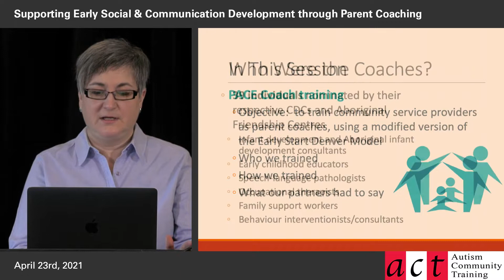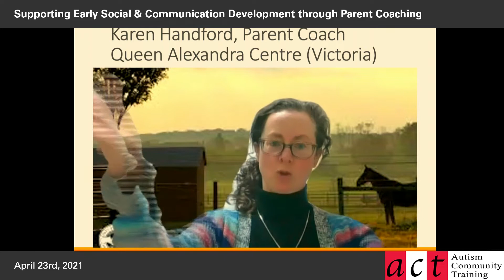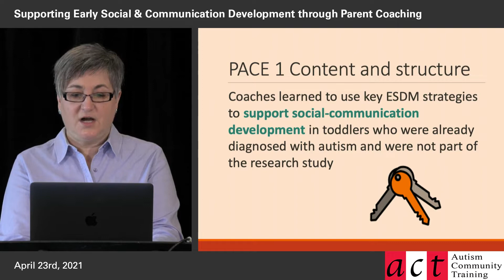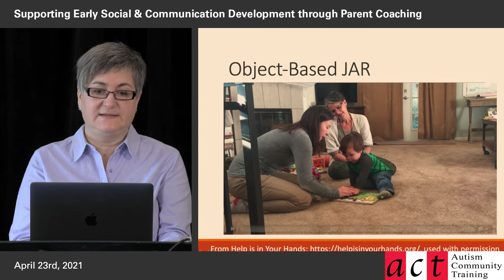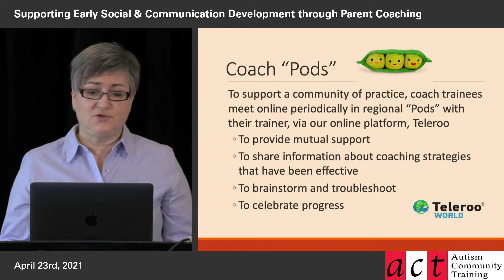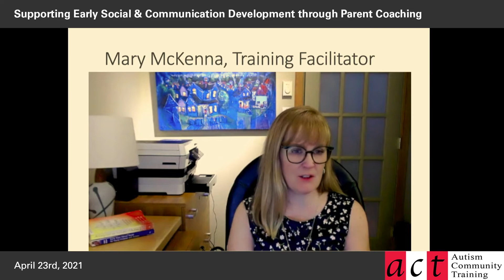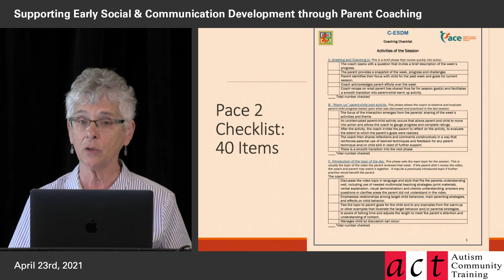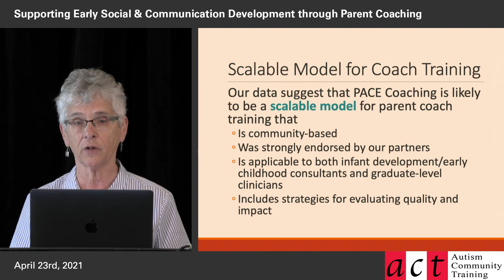Supporting Early Social & Communication Development through Parent Coaching - Part 2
This presentation provides information about lessons learned from the Parent And Child Early Coaching project (PACE), conducted in collaboration with child development centres and Indigenous agencies in 16 BC communities from 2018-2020.

Included are discussions of:

The early signs of autism and the importance of early diagnosis.
Parent coaching and how it differs from other types of parent-child support for toddlers with social communication delays.
What the research tells us about the effectiveness of this approach.
The PACE Coaching research team describes, with presentations from coaches, trainers, parents and other community partners:

How the parent coaches involved in the project were trained and what the outcomes were.
A related project for Indigenous families: Parent-Child Connections.